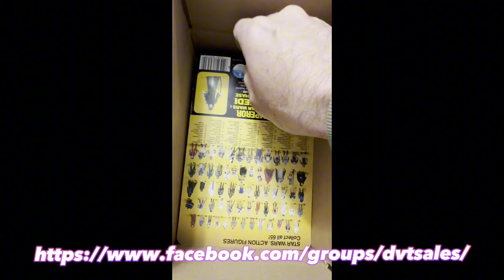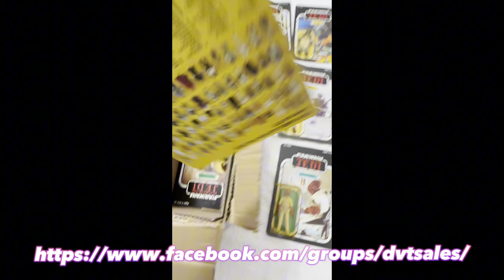You Won't Believe How Many Star Wars Figures Fit in This Box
In this unboxing video we see a very small box with a whole lot of vintage Star Wars MOCS...but just how many??

Whether you’re a seasoned collector or just starting, you'll enjoy this video. May the Force be with you!